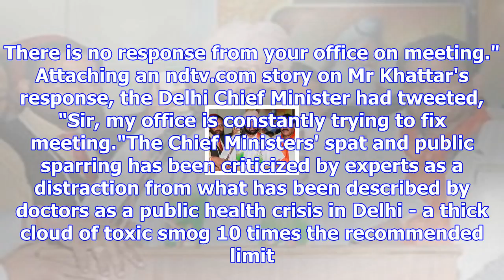Am dropping by, let's meet, arvind kejriwal now tweets amarinder singh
Arvind Kerjiwal expressed his desire to meet Amarinder Singh through a series of tweets. (File photo...